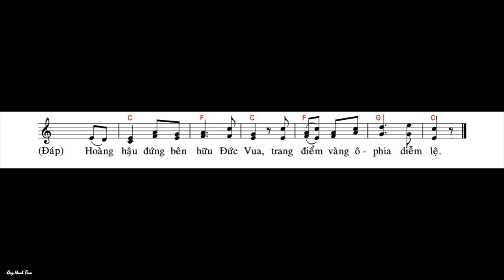Lễ Đức Mẹ Hồn Xác Lên Trời (15 tháng 8) Thánh Vịnh 44 - Kim Long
ĐÁP CA:  Tv 44, 10bc. 11. 12ab. 16
Đáp:  Hoàng Hậu đứng bên hữu Đức Vua, mặc đồ trang điểm vàng ròng (c. 10b).
Alleluia, alleluia! - Đức Maria được mời gọi lên trời; đạo binh các thiên thần mừng rỡ hân hoan. - Alleluia.
Assumption of the Blessed Virgin Mary
RESPONSORIAL PSALM
R. (10bc) The queen stands at your right hand, arrayed in gold.
Mary is taken up to heaven;
a chorus of angels exults.